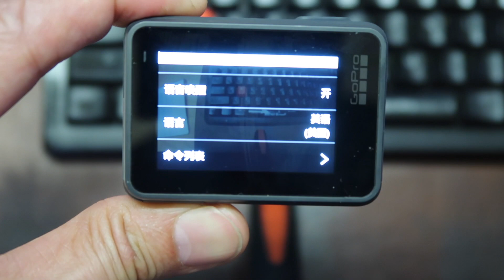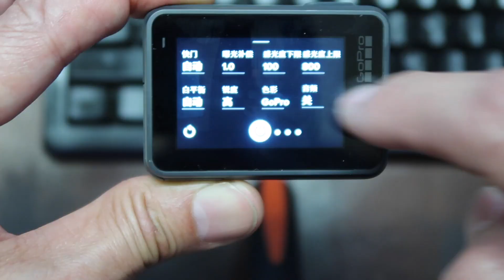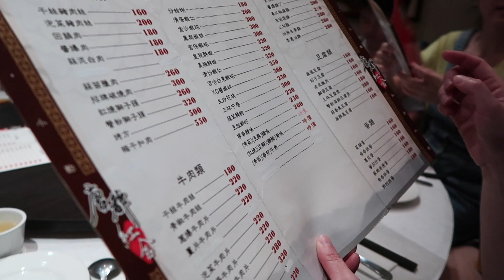VLOG-20171004｜終於一口氣買了兩雙鞋｜Gopro 4K沒防震不OK｜原汁原味章魚燒｜錄影中勿動｜中秋家聚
｜終於一口氣買了兩雙鞋
｜Gopro 4K沒防震不OK
｜原汁原味章魚燒
｜錄影中勿動
｜中秋家聚

沒有外接麥克風